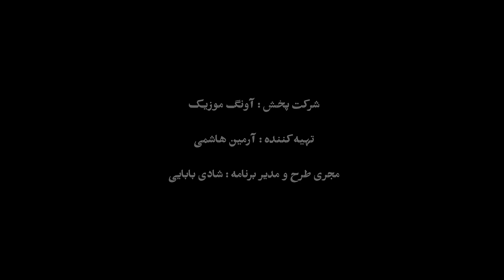Hamid Sefat - Meykhoone OFFICIAL VIDEO | حمید صفت - می خونه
CREDITS:
Artist: Hamid Sefat
Song: Meykhoone
Beat : Mandassan & LocaKid
Mix & master : Siamand
Vocal Recorded by :  Mehdi Sefid
Artist manager: Shady Babaei
Label: Avang Music
Executive Producer: Armin Hashemi
Director: Amirhossein Khanlou
Connect with Hamid Sefat:
LYRIC:
اگه مبخونه نرم كجا برم
كجا برم ؟
داش به مولا بده بزنيم ديگه
اون در قرمزرو بيار ستونم

بَ بُ بَ بُ
كيه؟
آژيراي مامور

بگو ردشه بره
داش حميد نه زير حكم نه محكوم
ميگه جرم مستي
بگومگه شهر رو بستيم
ميگه باس بشي دستگير
بگوخره الاغ با طناب ميگيرن عقاب و تك تير
يا علي ما رفتيم
بَ بَ
داش بده پس بده هُل
شب راه بده گوشت بياد
يهو ميديم هل مل
اوغ اوغ بالا نيار اسگل
محل غريبه
سينه بالا سرپر
ميگن شاخ شدن اين رپرا چند دور
ميگم وله لات ميشه مگه سنبل
اوه اوه اوه بگا رفتيم
زدتو اتول
بدبخت مهدي ماشين و صبح شست
علوي پر خور د زنگ ذد بلبل
سرقهوهاي زبونم سُرخ
نيست لاي رفيق مام تك خور
پس مستيم ُ همه حيرون
سفره پهن و بركت و مهمون

يكي دعا ميكنهدستاش  خاليه ولي چشمِ  گيرونه
راه بده با اين گل ريزون
پسرم آزاد شه از زندون
لپ گل بيفته
لبخندون
نخور غصه ننه مياريمش بيرون
بچه ي تهرون
سه خط تميز ناب كف سلول
بريز بپاش چاكس سر مهمون
داشي ها جون ميدن فدا چهار ليتر خون
تا ميتوني لبي تر كن
نمي كني غمي كم كن
اينو گفتم حالا تهش منظور
هستين هستمتون نيستين ميگيرم روتون
ستون
اوه اوهاوه بگاه  رفتيم
زد توي اتول
ليوان و پر خورد
زنگ زد بلبل
سرقهوهاي زبونم سُرخ
نيست لاي رفيق ما تك خور